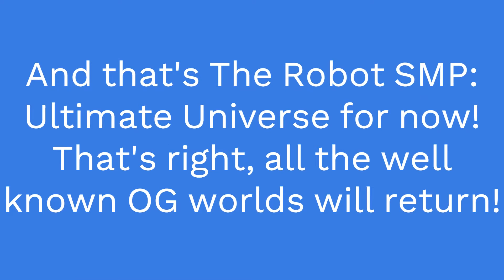The Robot SMP: Ultimate Universe Trailer | Minecraft